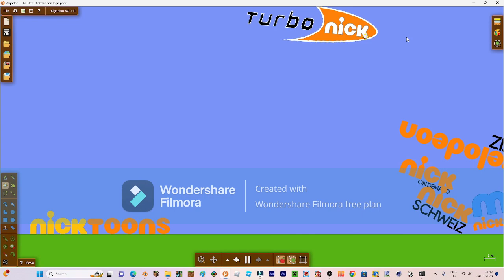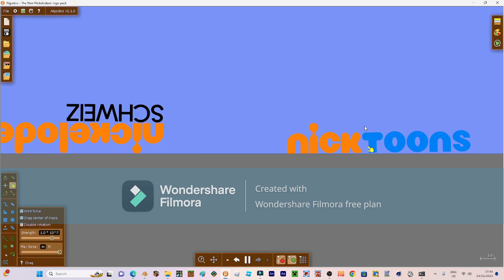Nickelodeon logos (Part 4)